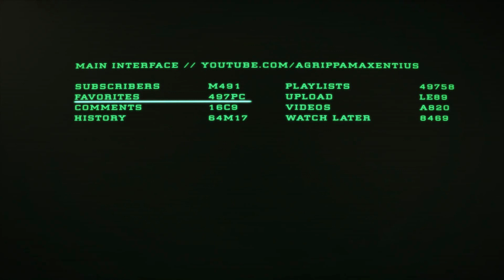SOG PRAIRIE FIRE - VIETNAM WAR - RIVER RAT ASSAULT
In an attempted escape from NVA lines, our River Boats run aground and we are forced to move inland to secure an extraction point. How did we get here!? Are you liking this particular kind of content?